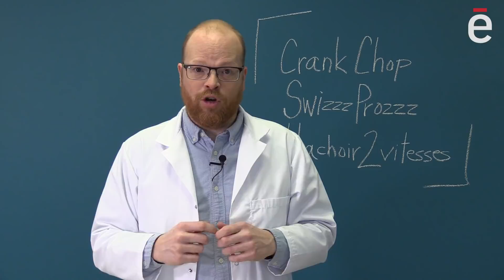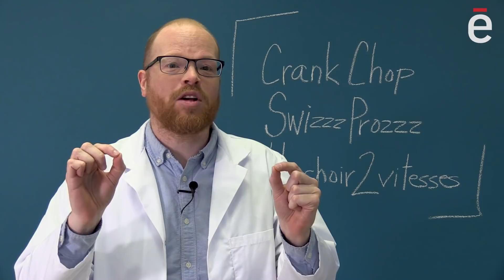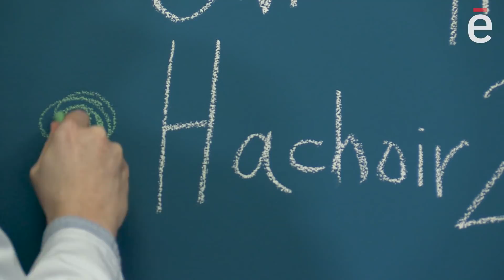Flash test │3 hachoirs comparés: Crank Chop, Swizzz Prozzz, Hachoir deux vitesses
Protégez-Vous a testé trois hachoirs manuels d'une valeur d'environ 40$ : le Crank Chop, le Swizzz Prozzz (Starfrit) et le Hachoir deux vitesses (Starfrit). Quel hachoir choisir? Découvrez-le dans ce Flash test!

Les trois hachoirs testés par Protégez-Vous fonctionnent de la même façon: on prépare les aliments qu’on dispose dans le contenant, on referme bien le tout et on actionne les lames. Plus on fait de tours de lames, plus l’aliment sera réduit en petits morceaux. On peut couper facilement couper des fruits tendres (comme des fraises ou des pommes) ainsi que des légumes (oignons, ail, poivrons, tomates, chou, courge, etc.)

Qu’est-ce qui distingue ces produits les uns des autres? Le Crank Chop est plutôt petit avec son contenant d’environ 500 ml.

De son côté, le Hachoir deux vitesses peut contenir plus d’un litre d’aliments. Il fonctionne avec une manivelle qu’on place dans l’un des deux engrenages: le premier engrenage donne plus de force et l’autre engrenage donne plus de vitesse. Cet ensemble vient aussi avec des accessoires permettant de faire de la crème fouettée.

Pour comparer les trois hachoirs, nous avons haché plusieurs aliments.

Nous avons d’abord recherché le meilleur hachoir pour couper les aliments avec une grande homogénéité. C’est le Hachoir deux vitesses qui a une légère longueur d’avance sur le Swizzz Prozzz pour ce critère. De son côté, le Crank Chop ne fait pas toujours bien le travail.

Nous avons aussi préparé un bon guacamole et une salade de chou, des recettes simples et rapides à réaliser. Le Hachoir deux vitesses a encore une légère avance sur le Crank Chop et le Swizzz Prozzz.

Du côté de la facilité d’utilisation et de la sécurité, le Hachoir deux vitesses a perdu des points, car il demande plus d’efforts et plus de temps pour hacher les aliments, et ses lames ne possèdent aucune protection pour l’entreposage.

Verdict de Protégez-Vous: on élimine tout de suite le Crank Chop car il est trop petit, le délai de livraison est trop long et le processus d’achat en ligne est désagréable.

On recommande le Swizzz Prozzz pour sa facilité d’utilisation. Il taille les aliments avec une bonne homogénéité. Le contenant va au micro-ondes et au lave-vaisselle.

Si vous avez des bons bras et souhaitez un contenant plus grand, le Hachoir deux vitesses est aussi une bonne option.

Protégez-Vous est une organisation sans but lucratif, neutre et indépendante, au service des consommateurs.